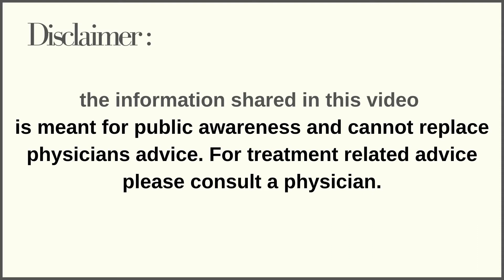जानिए किन महिला ओ को वैक्सिन लेना चाहिए | Covid Vaccinations and Menstruation | Dr.Kaajal Mangukiya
Is it safe to Take Vaccinations During Menses ?
* Covishield & Covaxin
* No matter side effects
* Not a live virus vaccine
* From 1st May

Do not Delay your Vaccinations Dose,if You are :
(1) Above 18V
(2) Delayed menses
(3) Irregular periods
(4) PCOS
(5) Infertility treatment
(6) Obesity
(7) Reproductive age group
(8) Keen to conceive
(9) Pregnancy
(10) Post natal group
(11) Post menopause

Follow the Safety Measures SMS
S- Sanitizer your hand
M- Mask
S- Social Distancing

24 𝒉𝒐𝒖𝒓𝒔 𝒆𝒎𝒆𝒓𝒈𝒆𝒏𝒄𝒚 𝒈𝒚𝒏𝒆𝒄 𝒂𝒏𝒅 𝒔𝒖𝒓𝒈𝒊𝒄𝒂𝒍 𝒇𝒂𝒄𝒊𝒍𝒊𝒕𝒊𝒆𝒔 𝒂𝒗𝒂𝒊𝒍𝒂𝒃𝒍𝒆.

Covid Vaccinations and Menstruation,
Covid Vaccinations,
covid-19 Vaccinations,
Vaccinations and Menstruation,
जानिए किन  लोगों को वैक्सिन लेना चाहिए,
नई गाइडलाइन्स,
covid नई गाइडलाइन्स,
New update covid 19 in hindi,
New update covid 19,
New update covid 19 in india,
New update covid 19 in womens,
New update covid,
Covishield Covaxin,
covid 19 vaccine side effects,
vaccine side effects,
side effects in Covishield,
side effects in Covaxin,